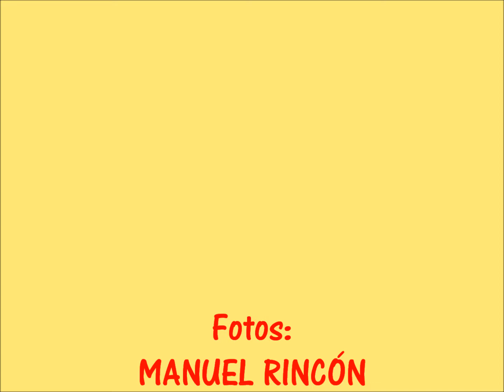Besamanos Guaditoca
Besamanos a Nuestra Señora de Guaditoca. Guadalcanal, 18 de septiembre de 2011.